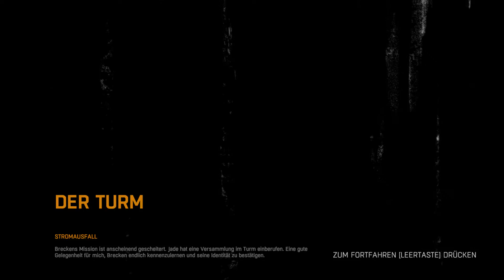Let´s Play Dying Light #010 - Das Treffen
Dying Light:

Videobeschreibung und Playlist von diesem Game